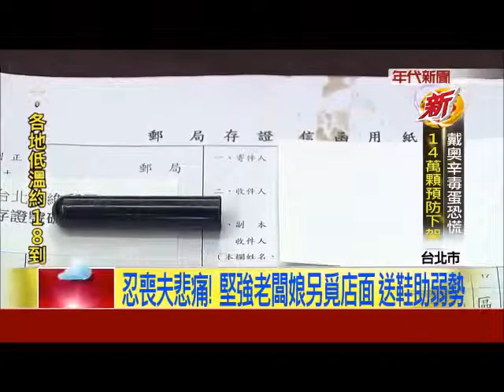Eventofweddings - 新郎穿搭│皮鞋款式百百種 陽光男神張瀚元教你搭 - Eventofweddings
大新皮鞋@饒河夜市123號 全館5折起 大心贈鞋活動 新鞋救命活動

XXXXXXXXXXXXXXXXXXXXXXXXXXX

I want to give special thanks to Eventofweddings for releasing 新郎穿搭│皮鞋款式百百種 陽光男神張瀚元教你搭.

【五大鞋款】Oxford最formal　懶人鞋可以唔着襪
男生該有的5款鞋！別再每天穿球鞋了！
新郎穿搭│基本西裝搭配　陽光男神張瀚元秘笈傳授
新郎穿搭│超加分！領結搭配小技巧
台灣馬來西亞的四季穿搭 feat. 超強系列｜邁TV_31
六種時髦業務穿搭 型男必備單品#1｜GQ Fashion
GQ紳士不能忽略的完美細節— 塞襯衫這門功夫 ｜ 西裝小學堂
一次就學會 ！3招皮鞋挑選和保養絕竅
121免綁鞋帶 - 綁法示範 - 皮鞋
【型男TALK LIVE】6個你應該知道的馬汀鞋搭配密技 PART 1.
西裝要稱身- 紳士學問　20151130
那A安捏！穿皮鞋遇雨天　兩隻鞋變不同色
【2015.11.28】面對關鍵人物/李萬進(3)好的西裝會說話 襯托紳士氣息 -udn tv
Menclub－Style－紳士初哥必修課 皮鞋基本學
走走GOGO#12 - 日本餐厅&西装 JAPANESE RESTAURANT & WEARING SUIT
甜美名模瑋瑋被求婚啦～
先生style 19期 定制西装——男士着装不可不知的考究细节
【獨家】「魯蛇」一秒變型男　懶人穿搭新購物法｜三立財經台CH88
Akko & Tim 獨家專訪—從老單品看台灣穿搭文化10年間
GQ紳士不能忽視的完美細節— 西裝球鞋最絕配 ｜ 西裝小學堂
365dailywear
邁 TV
GQ TV Taiwan
The Scene Taiwan
men's uno TV
121免綁鞋帶
MF變型男
知多一點點2
TVBS NEWS
udn tv
男人幫
Dennis Lim Ming
先生STYLE
三立iNEWS
Dappei 搭配
The Scene Taiwan

Take a look at Eventofweddings stats and you'll understand why I am a fan.

Video Title: 新郎穿搭│皮鞋款式百百種 陽光男神張瀚元教你搭
Username: Eventofweddings
Views: 1,343 views